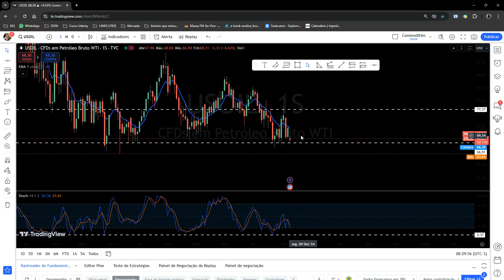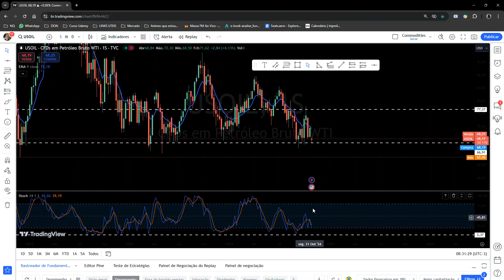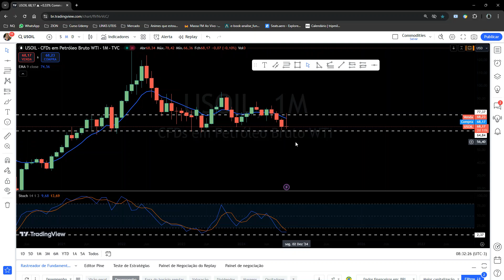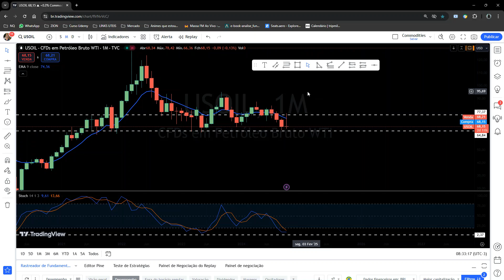OIL BRENT ANÁLISE TÉCNICA, ESTUDO A PARTIR DA COMMODITIES ! MÊS FECHAMENTO EM DOJI ! ASSISTA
BONS NEGÓCIOS!